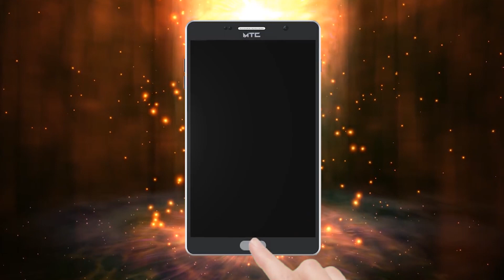ਐਕਸਿਸ ਬੈਂਕ ‘ਚ ਲੁਟੇਰੇ ਹਥਿਆਰਾਂ ਦੀ ਨੋਕ ਤੇ 7 ਲੱਖ 50 ਹਜ਼ਾਰ ਰੁਪਏ ਲੁੱਟਕੇ ਹੋਏ ਫਰਾ